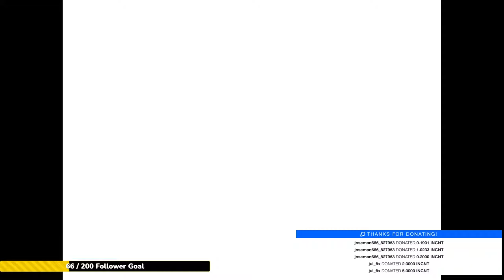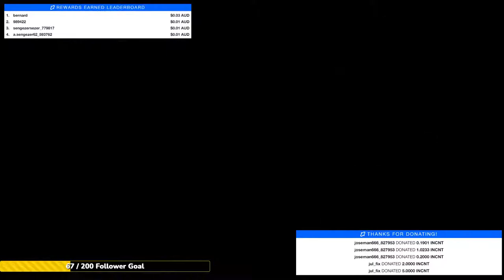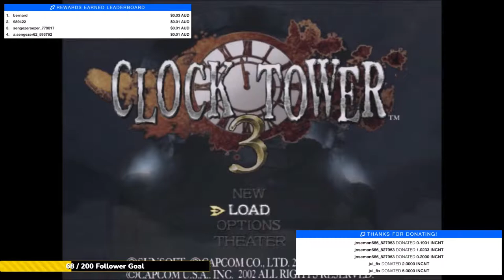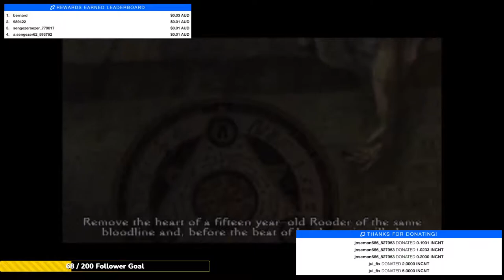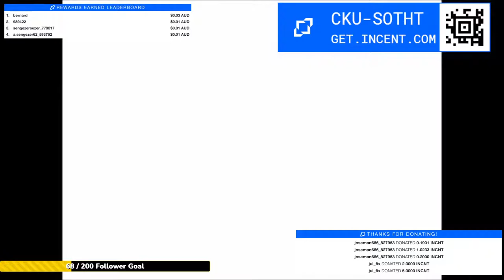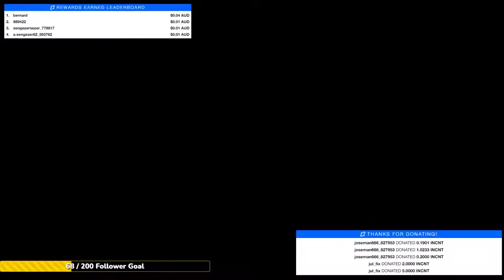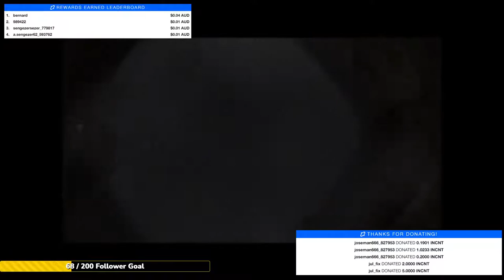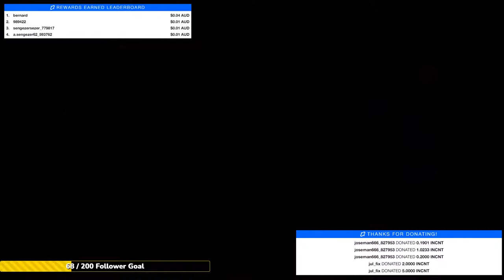Incent Pro-Clock Tower 3 (Loop Replay)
1. What is Incent and how to get it?
It's a cryptocurrency and you can get it by watching this stream

2. How to claim the incent code?
a- Download and Install the 'incent' app on your phone
b- sign up/login
c- enter the code that appears on the top right of the screen or just scan the qr code (either way you will be rewarded)
d- once you have claimed enough check your wallet @ get.incent.com

Follow on Trovo:
trovo.live/CainUmbrella